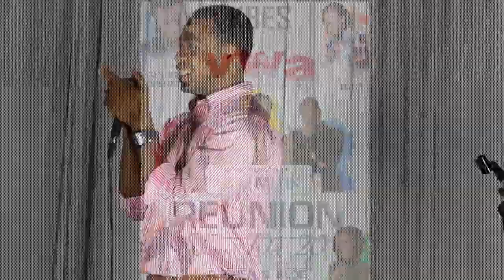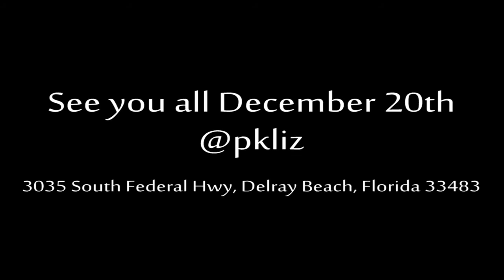The reunion VWA - December 20th